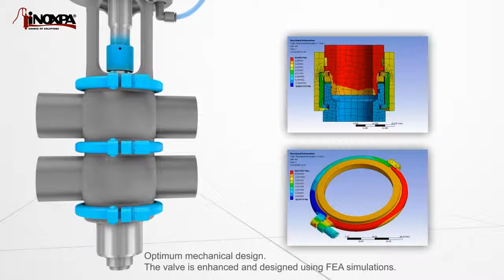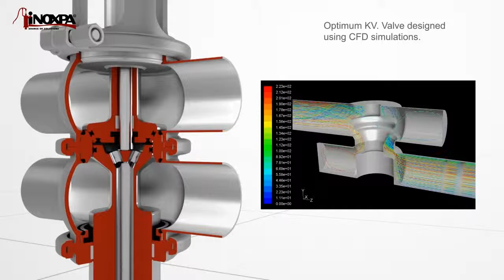Inoxpa INNOVA double seat valve - type P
Inoxpas INNOVA double seat valve - type P is for is a pneumatic shut-off double seat valve for hygienic applications.
The leakage chamber, under atmospheric pressure, situated between the two seats ensures a safe interface between the two liquids, one of which is usually a CIP solution (cleaning agent).

The leakage chamber can be cleaned by the independent lifting of the seats during the CIP cleaning of the line.